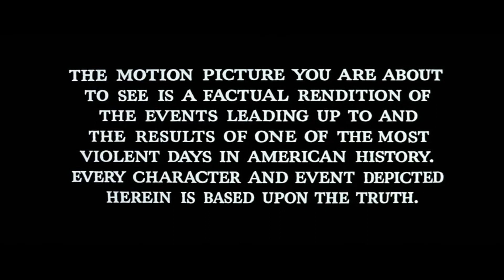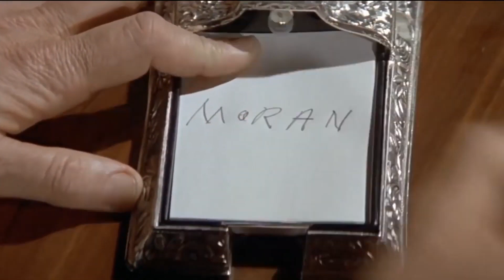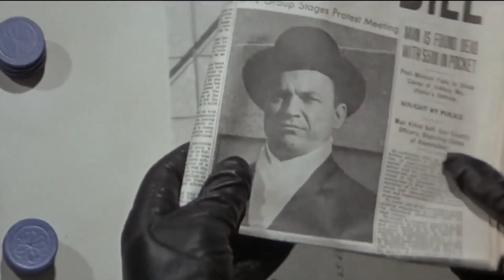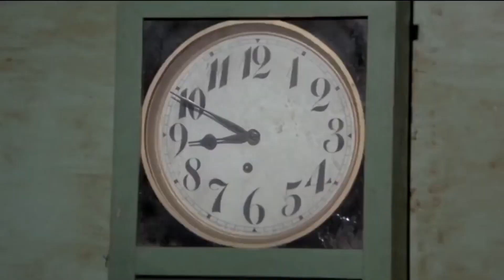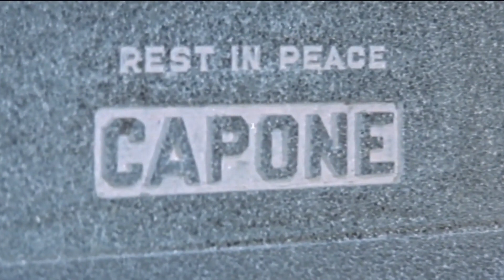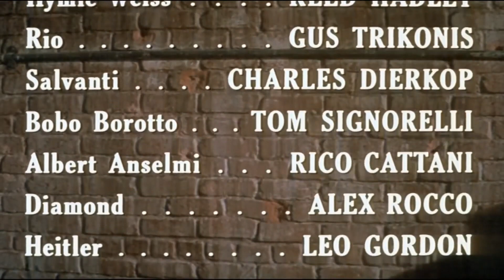St. Valentines Day Massacre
1967 20th Century Fox
Jason Robards, George Segal, Ralph Meeker, Jean Hale, Clint Richie, Frank Silvera, Joseph Campanella, David Canary, Harold J. Stone, Bruce Dern